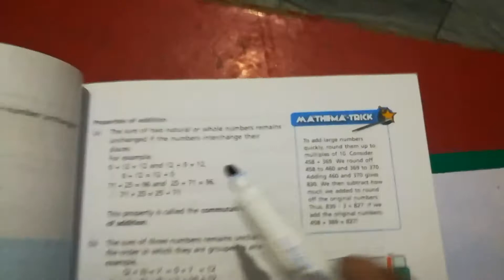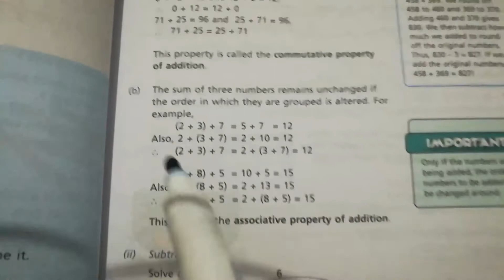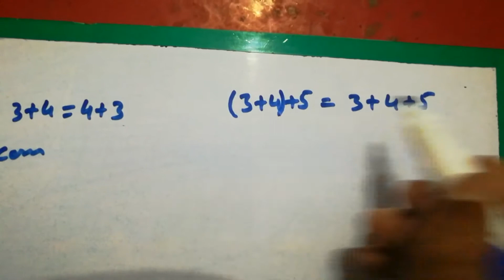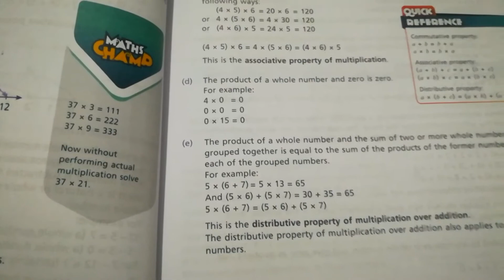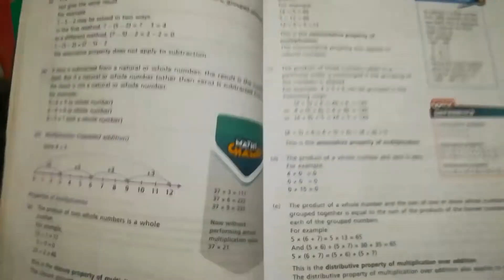Oxford New Countdown book 6 second edition pages 22 to 29|addition property|Multiplication property.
In this lecture discussed the operation property,property of addition,property of subtraction,property of multiplication and property of division. also discussed the commutative and association property of addition and multiplication.